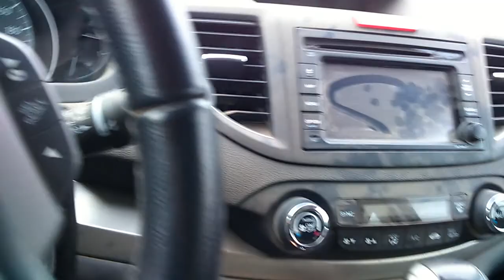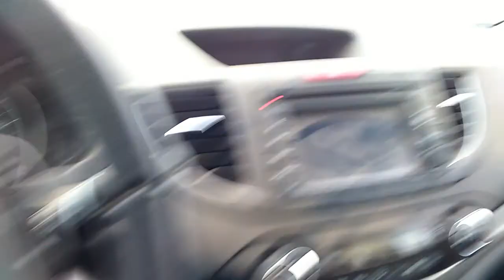Рабочая машина в Европе (как выглядит изнутри)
Теплица